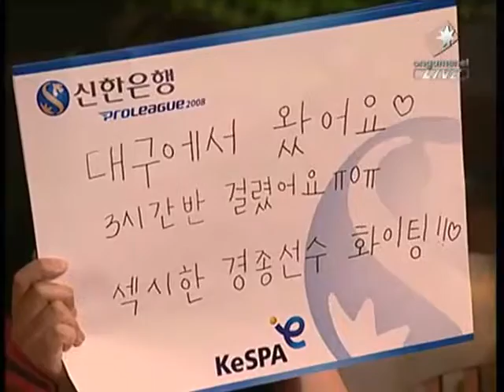[2008.06.14] 신한은행 프로리그 2008 10주차 1경기 한빛 vs MBC게임 2세트 (콜로세움) 김승현(Protoss) vs 서경종(Zerg)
신한은행 프로리그 2008 10주차 1경기 한빛 vs MBC게임 2세트 (콜로세움) 김승현(Protoss) vs 서경종(Zerg)